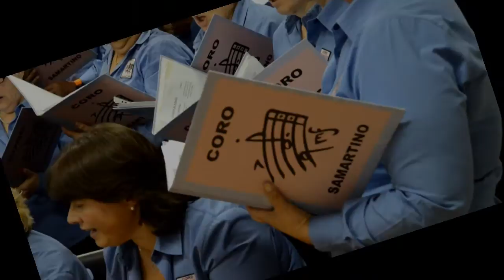CORO SAMARTINO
El coro Samartino, interpretando la canción de Gloria Estefan: HOY.